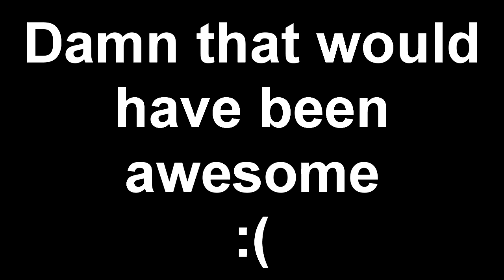Fails of the Day #8